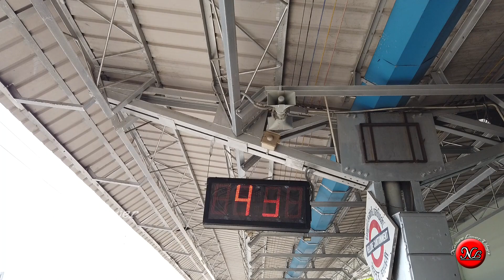VELLORE TO TIRUVANNAMALAI | TRAIN JOURNEY | PAMINI EXPRESS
Hi friends this video is about my vellore to tiruvannamalai train journey in Tirupati - Mannargudi (PAMINI EXPRESS) ticket details.